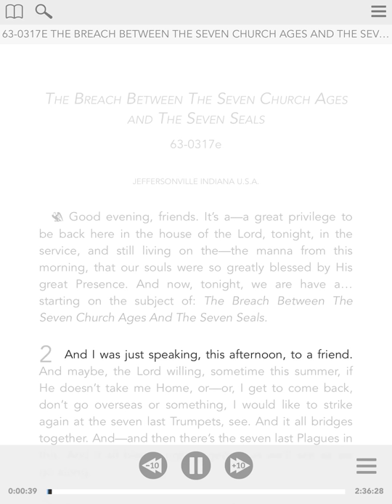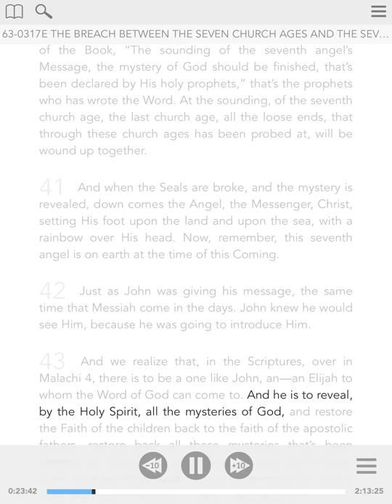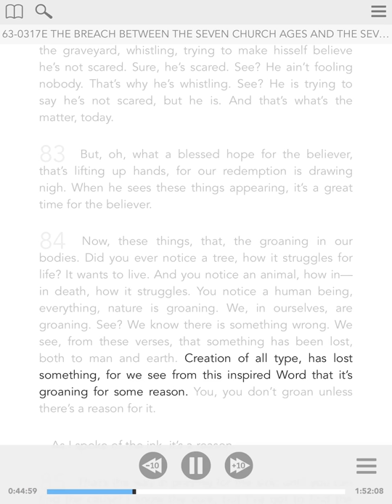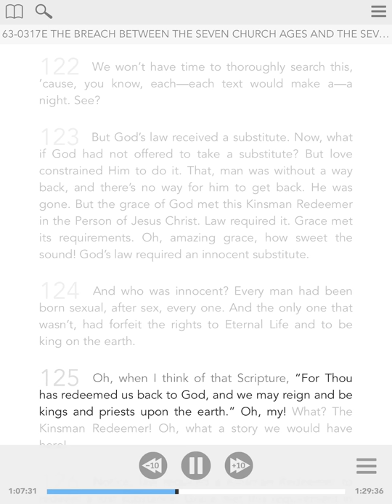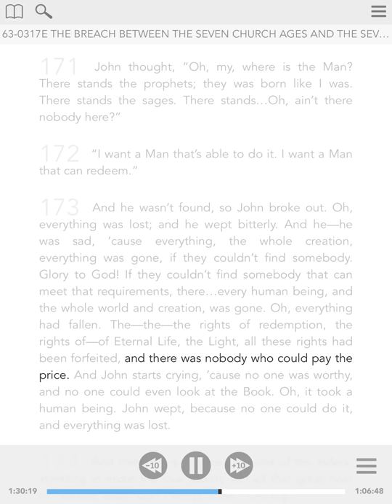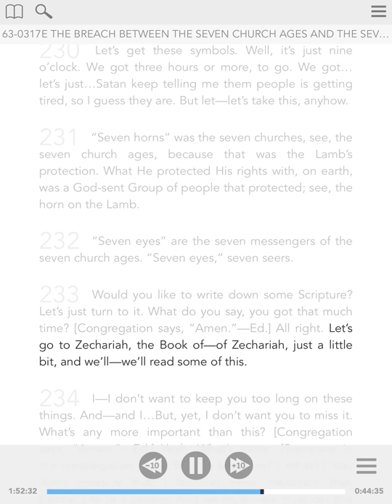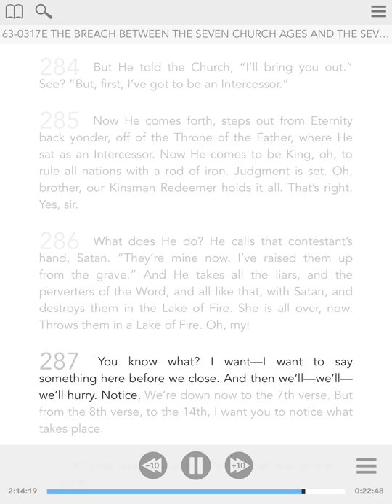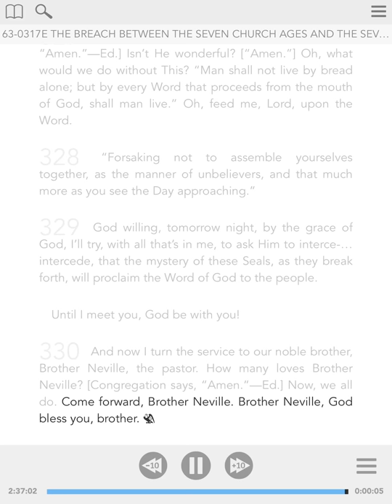63-0317e - ENG - The Breach - William Branham - Visual Read Along